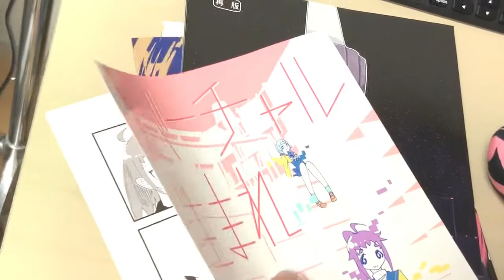VR MANGA WORLD for STYLY (image movie)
実写撮影協力　有瀬アキ

こんにちは小江華あきです！
今回はVRChatで公開していた「VR MANGA WORLD」をSTYLYさん用に作り直しました！
上のURLから、Web Playerを選択するとブラウザ上でも見れるよ！

ぜひ見にきてねー！！